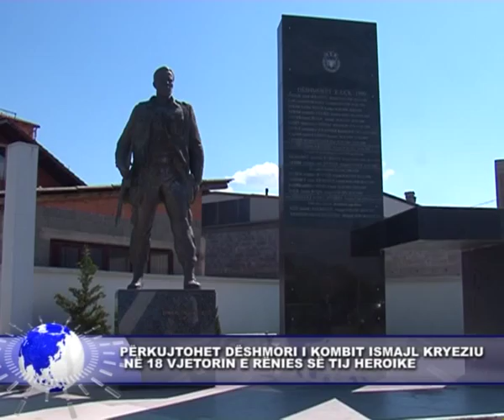18 PRILL 2017 ËRKUJTOHET DËSHMORI I KOMBIT ISMAJL KRYEZIU NË 18 VJETORIN E RËNIES SË TIJ HEROIKE